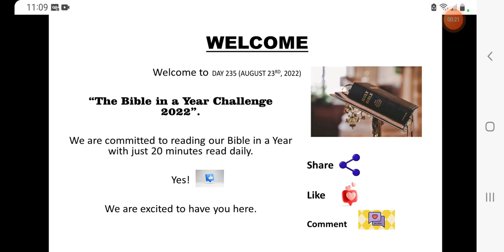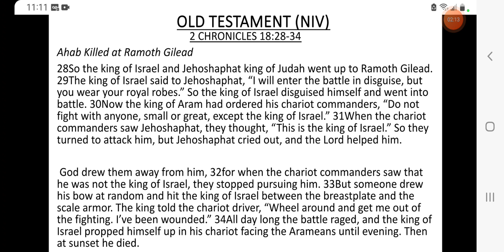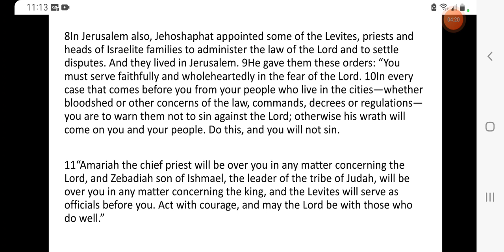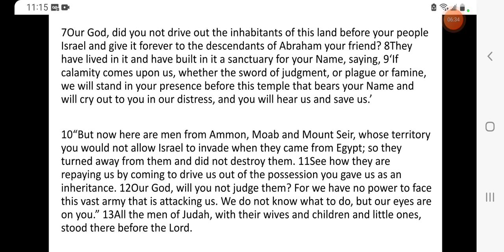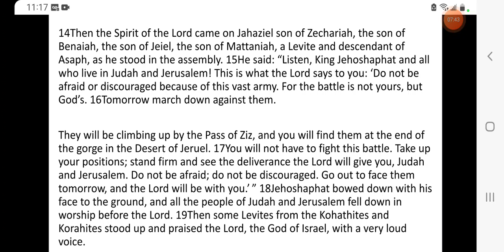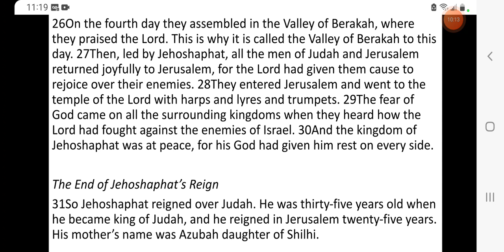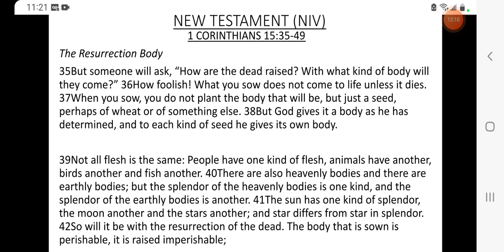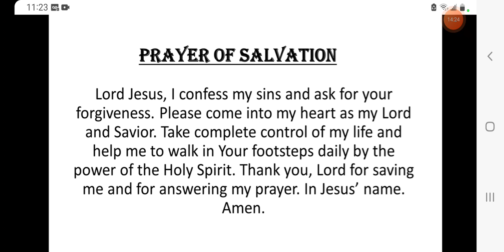DAY 235- AUGUST 23rd, 2022. BIBLE IN A YEAR CHALLENGE